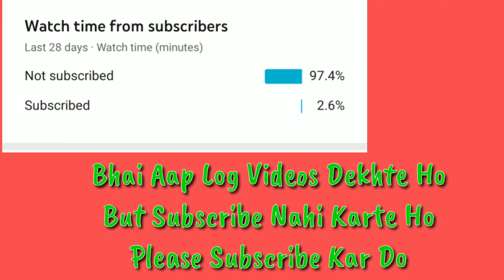Scout Playing With Funny Random | Scout Playing With Funny Random Punjabi